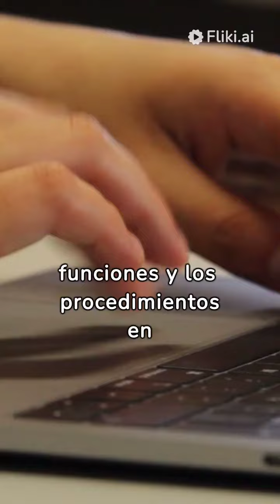Introducción a funciones y procedimientos en programación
Bienvenidos al canal! En este video, exploraremos las funciones y procedimientos en programación. Estos bloques de código reutilizables no solo hacen que tus programas sean más eficientes, sino que también facilitan la organización y comprensión del código.